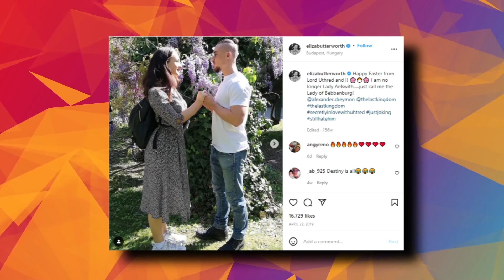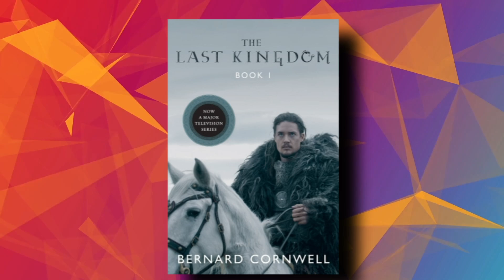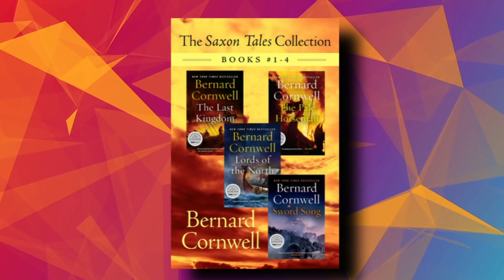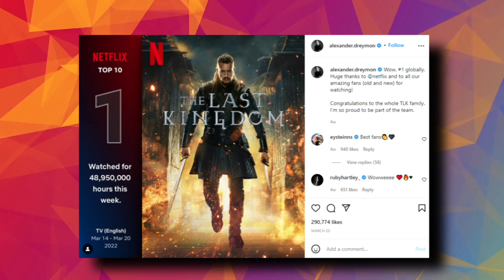Who Is Alexander Dreymon ACTUALLY Dating..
Welcome back to Flixified. For the channel today, we are going to talk about Who is Alexander Dreymon dating. If you are one of many fans asking whether Alexander Dreymon is still single, then you came to the right channel.

Well, Tonia Sotiropoulou was Alexander Dreymon’s girlfriend from 2010 to 2012. After they got separated, the actor has been linked to several celebrities but no confirmation of a romantic relationship. Watch this video now as we give the answers regarding Who is Alexander Dreymon dating.